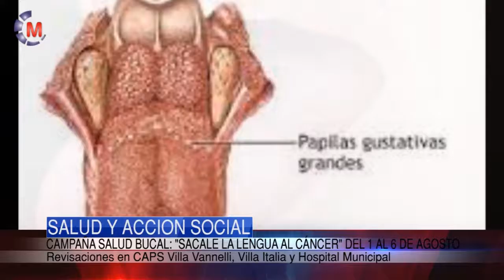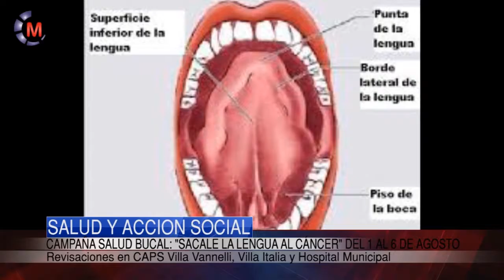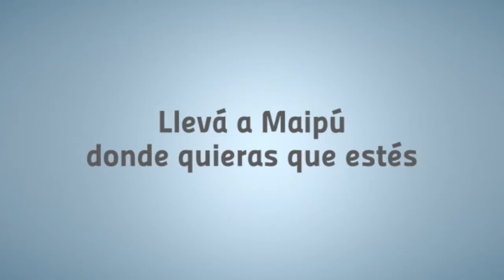Maipu Informa EDICION 785